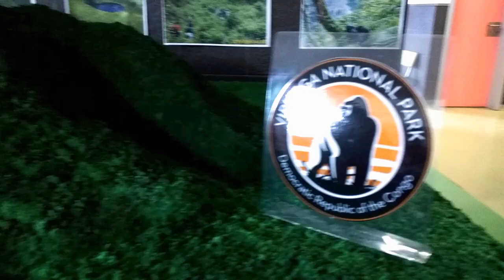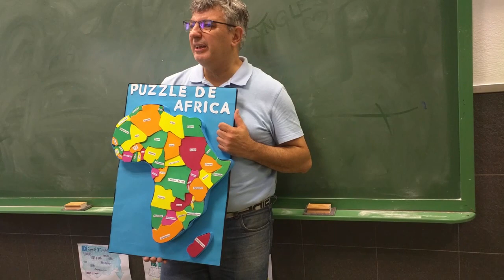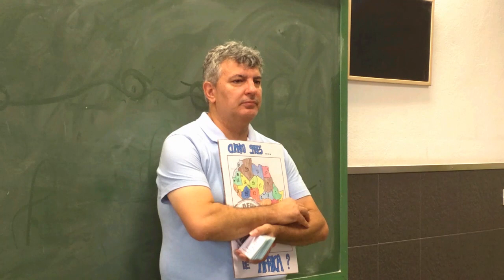EL IES DE TAFIRA PARTICIPA EN LAS II JORNADAS DE ÁFRICA DEL IES PLAYA HONDA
El 19 de junio de 2019 alumnado de Latín 4º ESO participó en las II Jornadas de África del IES PLAYA HONDA dentro del proyecto "Enseñar África", coordinado por el prof. Antonio Luis Carrascosa, docente de Geografía e Historia. Agradecemos a las directoras de ambos centros las facilidades organizativas.
Cámara: Marta Hernández y Carlos López.
Edición: Carlos López Ruiz.